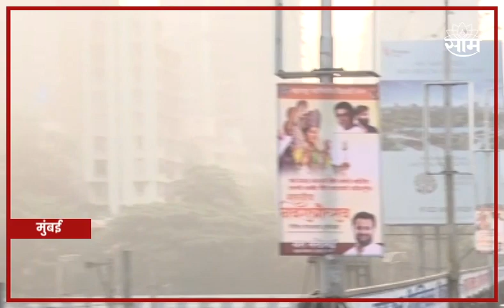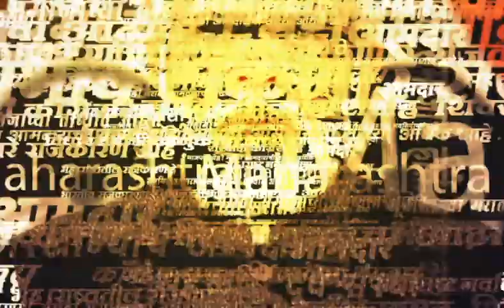Mumbai Smog News : मुंबईकरांची चिंता वाढली! वातावरणात धुरकं वाढलं!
Uploaded by : Punit K